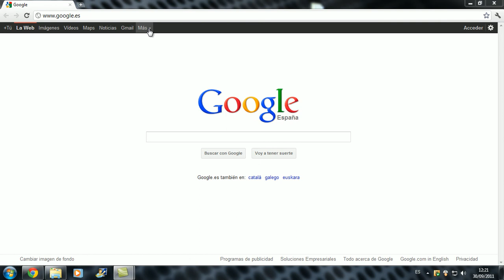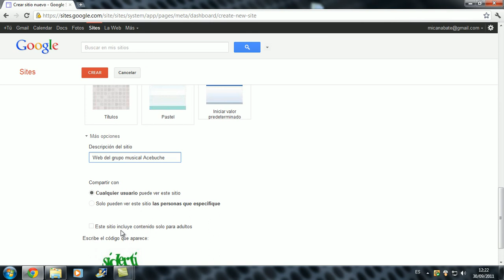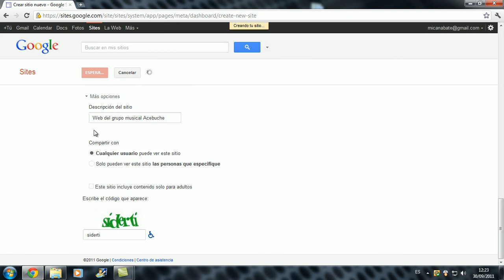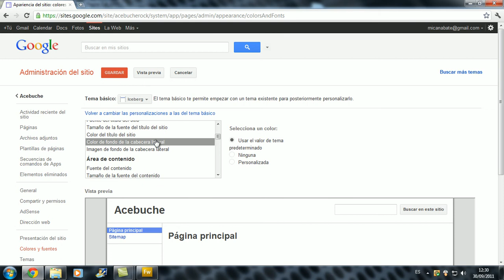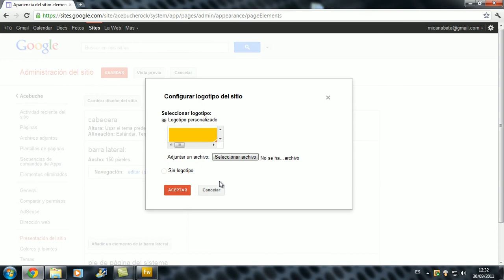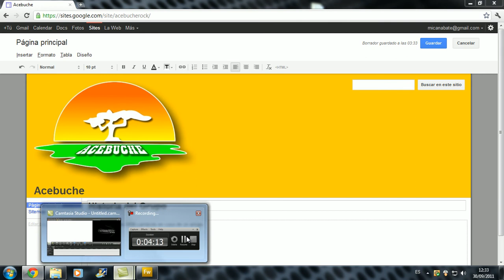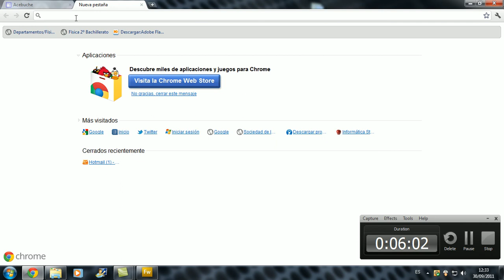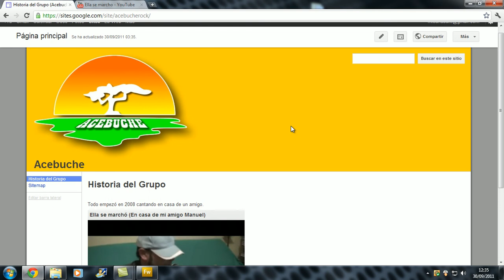Crear sitio web con google sites